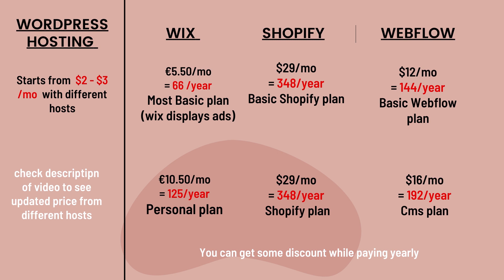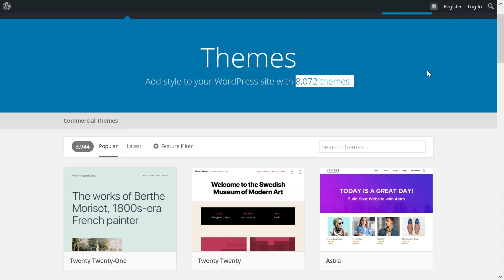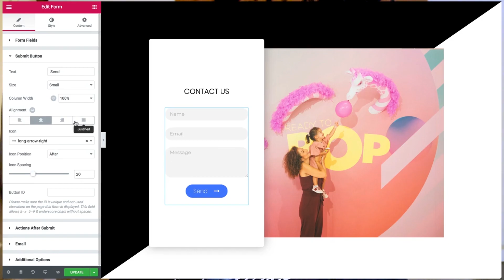Honest reply to Wordpress Users 👽 Still worth to make Wordpress Website ?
Being a developer from last 13 years I will explain that if you should use wordpress in 2021. This is my honest opinion that why you should go with wordpress and from cost to development to future. You can choose any platform in 2021 for example wix, shopify, webflow but this video is for those people who are confused between wordpress and other website builders.
wordpress vs wix, wordpress vs shopify, wordpress vs drupal, wordpress vs webflow, wordpress vs joomla.

SUPERFAST HOSTINGS I RECOMMEND( DISCOUNTS )

THEMES, PLUGINS & VPN I RECOMMEND

(This will change your life in case you have a website or learning web development)